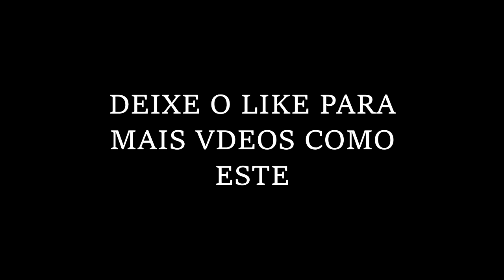ESTELAR BEIJOU O SUPER SONIC NO GTA V E ELE FICOU SUPER PODEROSO !!